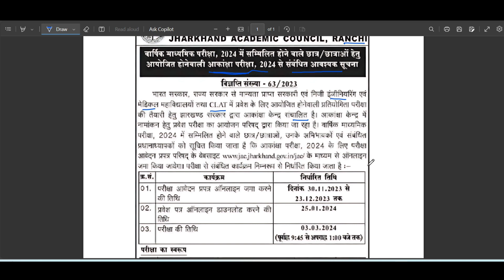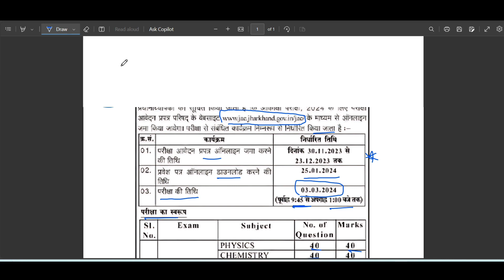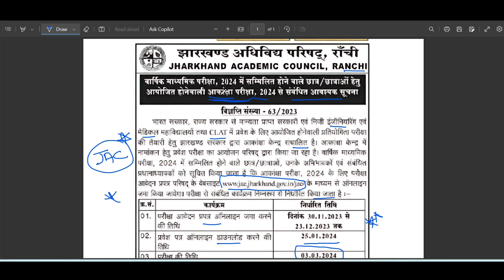jac akanksha online registration 2024 apply now?jac akanksha schedule out?akanksha schedule out 2024